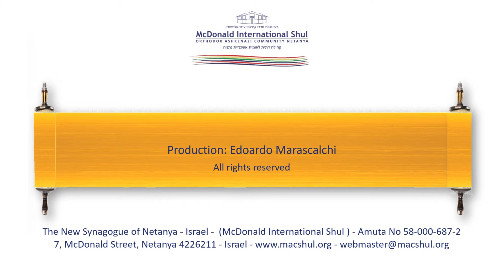פרשת השבוע עם רב קאץ - ראה 5779